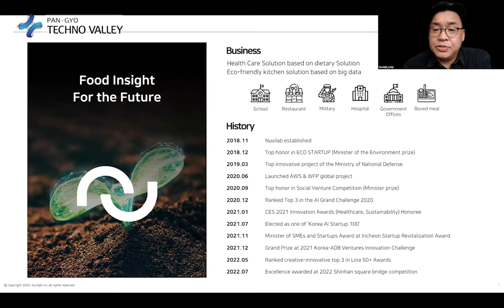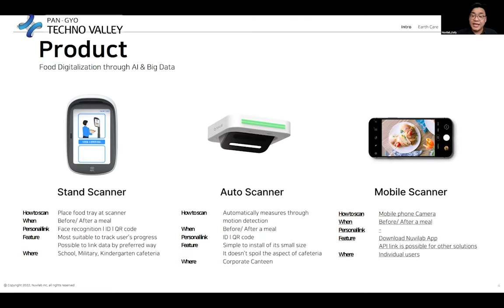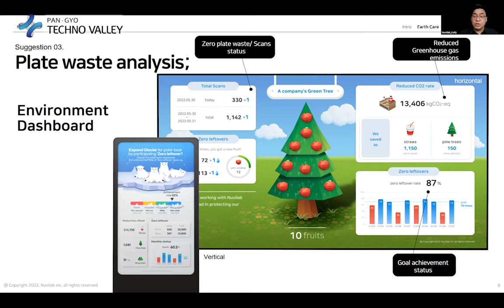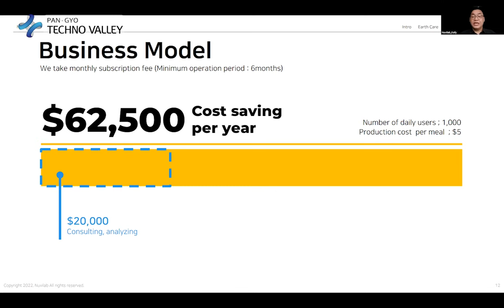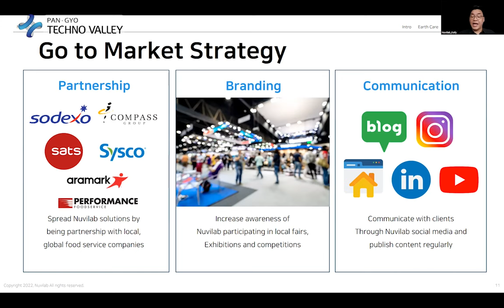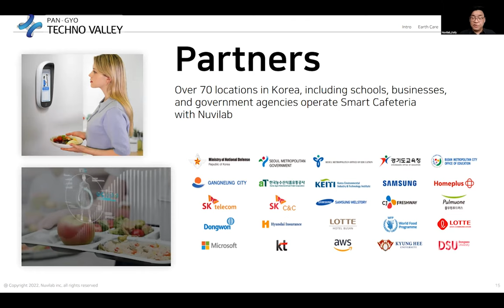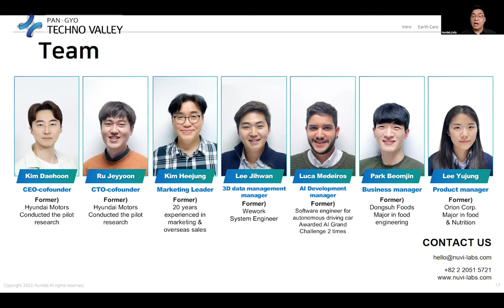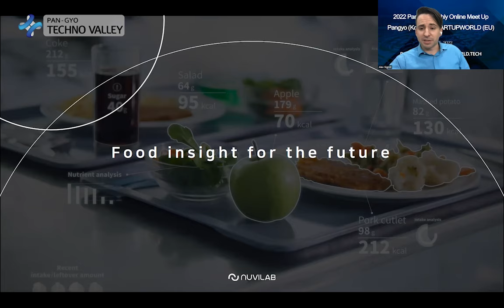Nuvilab / 2022 Pangyo Monthly Online Meet Up 'PANGYO (Korea) X STARTUPWORLD (EU)'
Nuvilab Showcases ‘AI Food Scanner’ which Analyzes Food Quantity, Calories, and Nutrients at Pangyo Monthly Online Meet Up in October 2022

Gyeonggido conducted an ‘Online Meet Up’ with Clement Jean, a reporter from the European media outlet, STARTUPWORLD, through a virtual meeting on the 25th of October, in order to share the value and state of companies in Pangyo Techno Valley with the world.

Taking part in the virtual meetings, was Nuvilab (CEO Daehoon Kim), a food tech startup established in 2018 with AI food scanning technology. Nuvilab has previously been awarded in the healthcare and sustainability categories of the CES 2021 Innovation Awards and has recently received 10 billion KRW in the series A round of investments.

As food waste is the cause of 9% of global carbon emissions, there are various regulations on reducing food waste that are pressuring companies, adding to their difficulties. To solve this issue, Nuvilab developed the ‘AI Food Scanner’.

The ‘AI Food Scanner’ is able to automatically analyze the amount of food provided to, amount of food eaten by, and the amount of food leftover by the user in one second. Scanning the quantity of food with non-contact, real-time, AI food scanning technology, company operators are able to run their companies more efficiently, and are able to calculate calories consumed, as well as nutrients, to help improve the eating habits of the consumers.

In addition, they provide services such as, ▲cafeteria ESG indicator management, ▲drinking water prediction, ▲optimization of taking and making orders, ▲and management of eating habits for the figure as well.

Nuvilab’s solution is targeted to B2B and B2G that seek to reduce food waste and lower restaurant operation costs and is expanding their range to cover B2C as well with the release of the mobile AI Food Diary.

Kelly Kim, the marketing leader of Nuvilab, said that, “Our company plans on not only developing solutions to reduce food waste, but also technology for an integrated system that can manage and control the carbon produced in the process of food production, distribution, and consumption.” He went on to explain that, “We are in the process of developing a B2C targeted mobile app that can analyze the nutrients of consumed food by simply taking photos of the food before and after eating. We are certain that it will play a big role by combining with various fields of healthcare.”

He then went on to say that, “We want to collaborate with various companies that can work with our company’s eating habit analysis service,” and revealed that, “We are also open to global companies with an interest in ESG and food service companies around the world who want efficient restaurant operation.”

The ‘Online Meet Up’ is one of the promotion projects of Pangyo Techno Valley and is an event where opinions of key issues of Pangyo Techno Valley companies are shared with the startup clusters around the world online. The meeting in October in particular, was one where the companies of Pangyo were introduced, and it became a place where new technologies of numerous startups could be introduced. The videos of the Online Meet Up can be seen on the Pangyo Techno Valley YouTube channel.